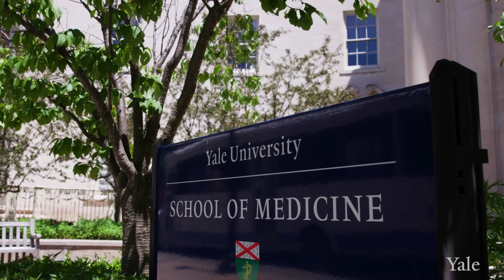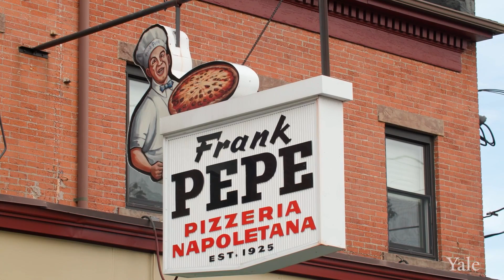Diagnostic Radiology Residency Program at Yale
Welcome to Yale’s Diagnostic Radiology Residency program! We offer world-class training and research at one of the most highly regarded hospitals in the country. Yale New Haven Health is also among the largest healthcare systems in the United States. We provide services to a catchment area that includes Connecticut, upstate New York, and Western Massachusetts. The department of Diagnostic Radiology is at the cutting edge of education, patient care, and research.Our program is growing from 56 to 68 residents over the coming years as the hospital system expands. The faculty to resident ratio is approximately 1.75:1. We pride ourselves in providing a customized and optimized educational experience for every trainee, whether their goals lie in community/private practice, academic medicine, or a hybrid thereof. Our residents perform at an exceptional level on the ABR CORE examination as well as numerous other metrics of academic preparation. Our graduates receive their top choices in fellowship and go to train at the best institutions in the country.